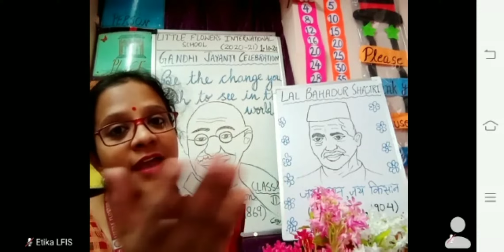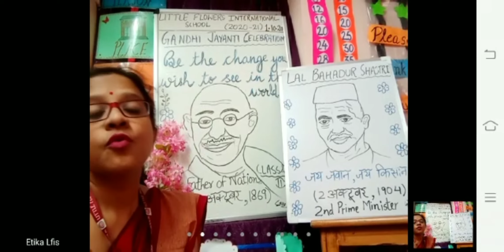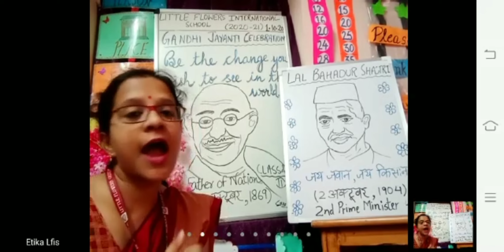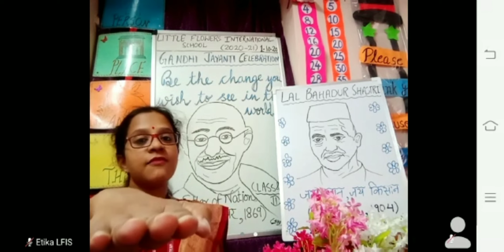TEACHER'S TALK - Importance of 2nd October ( Class-II ) 3.10.20